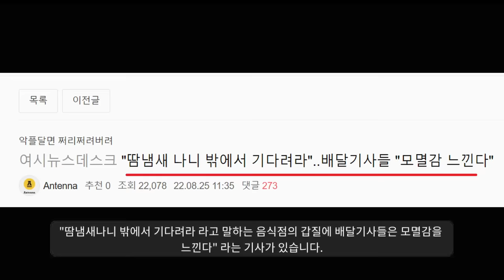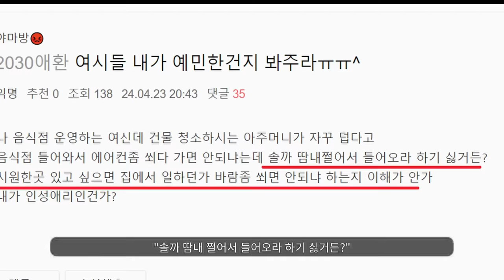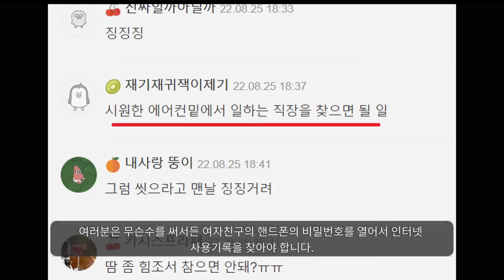"남자로 사는 게 너무 힘들어요ㅠㅠ"